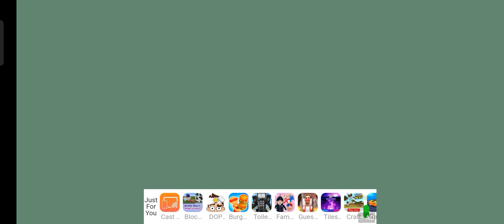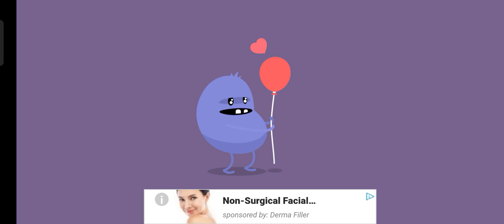Dumb Ways To Draw Game Sketchbook 2: Season 1 Levels 25 To 39.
Part 2: Done This Middle Left Sketchbooks At Levels 25 To 39.